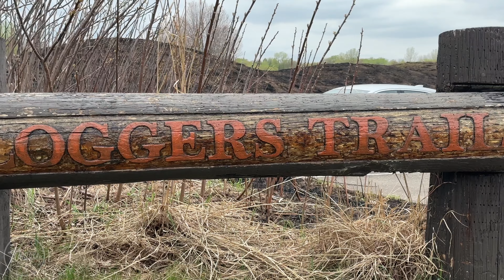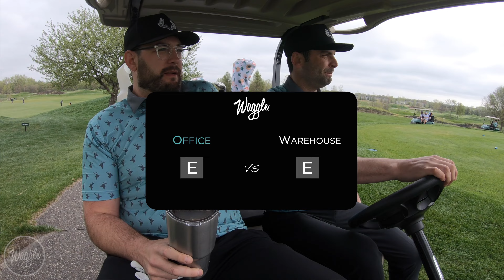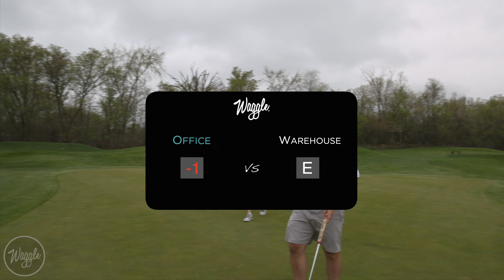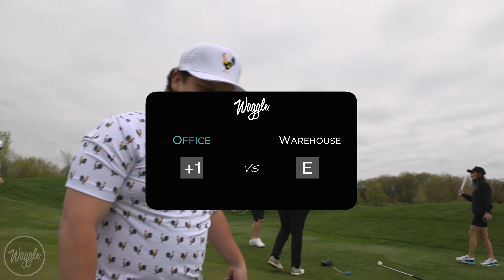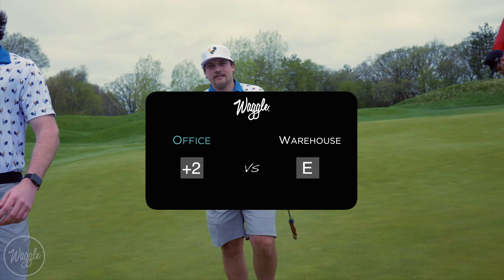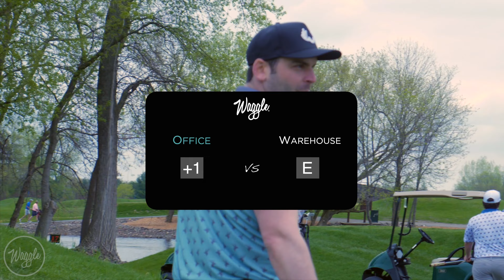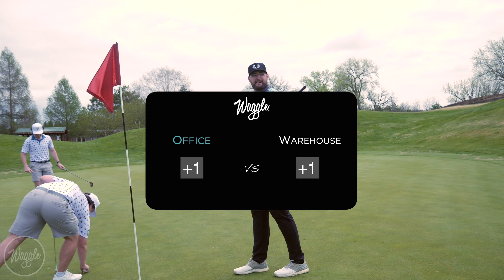Office vs. Warehouse: 2v2 Scramble | Waggle Golf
Video: @NorthSkyeUAS